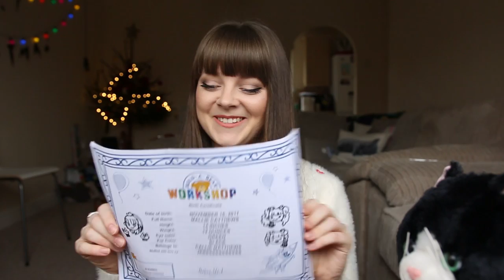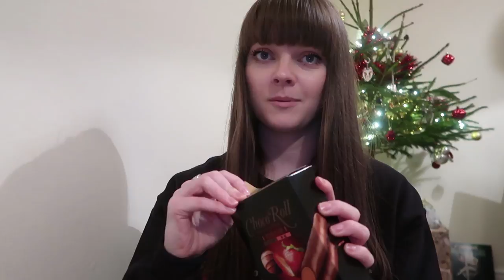Opening Gifts from Online Friends 💜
My Stuff -

Callie
xx